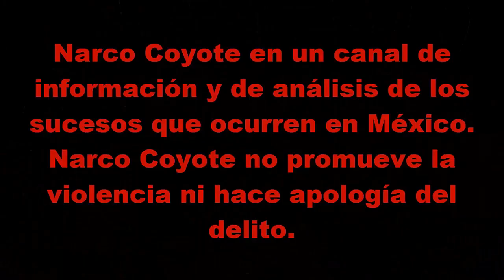Aseguran armas en Jalisco